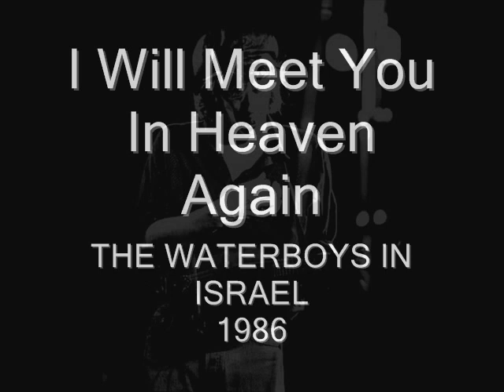I'll Meet You In Heaven Again The Waterboys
I'll Meet You In Heaven Again
The Waterboys
LIQUID CLUB,TEL AVIV,ISRAEL May 21 1986

BAND LINE-UP  : Mike Scott - Vocal,Guitars,Piano
Anto Thistlethwaite - Sax,Elec Mandolin,Mouth Organ,Piano
Steve Wickham - Fiddle,Mandolin
Trevor Hutchinson - Bass
Dave Ruffy - Drums

lthough we are parted
and our loved ones are brokenhearted
and a chapter ends
I'll keep your picture near
I'll keep your memory dear
and I'll meet you in heaven again

All the secrets we keep
all the words we don't speak
things that's hard to say between two men
but like the meeting of two rivers
all will be delivered
when I meet you in heaven again

Some say it's over - as if there is no more
but death is not an ending - death is but a door
Some call it the end of the road - but they've got it all wrong
the end is a beginning
and the road is long

So I'll work as hard as I can
I will use my heart and my hands
I won't waste a single day he sends
And when it's gone
on that golden Dawn
I will meet you in heaven again.